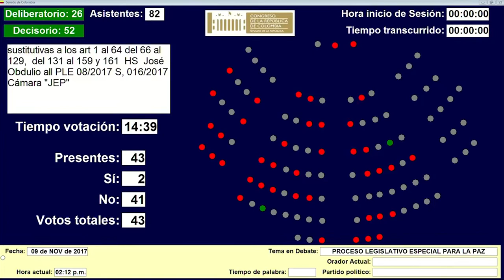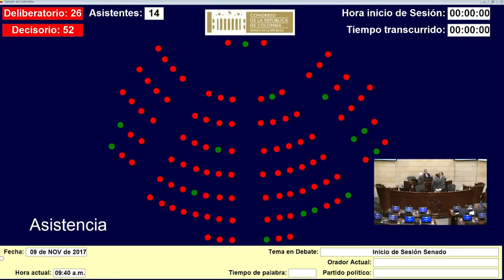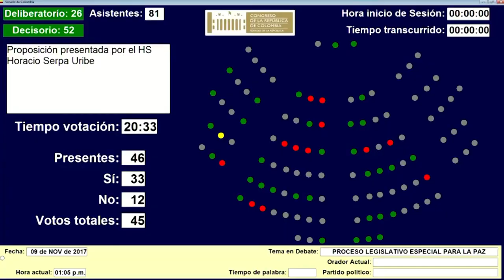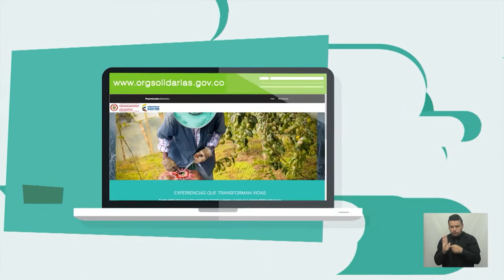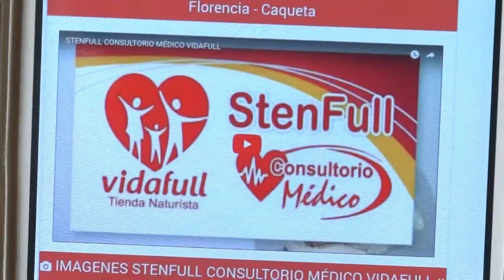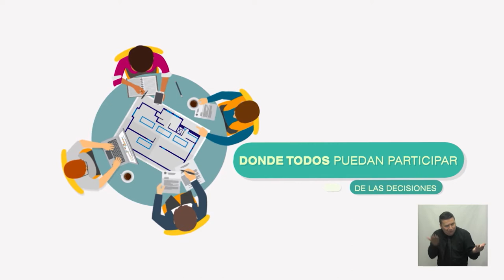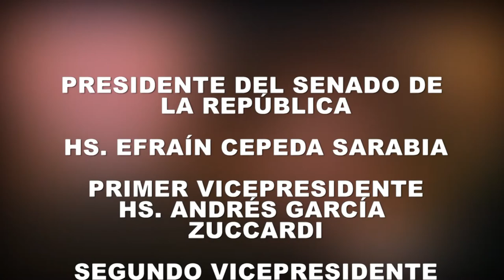Voces del Senado TV, Capítulo 7 (Impedimentos y proposiciones JEP)